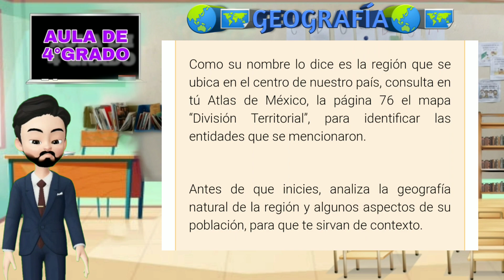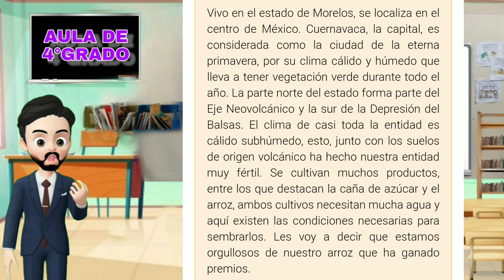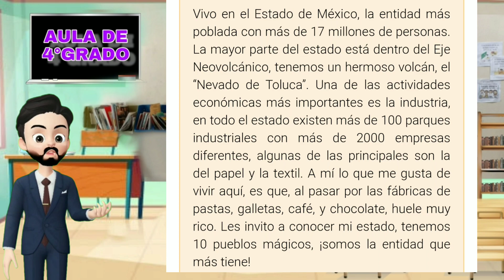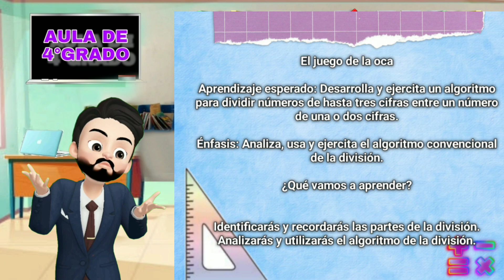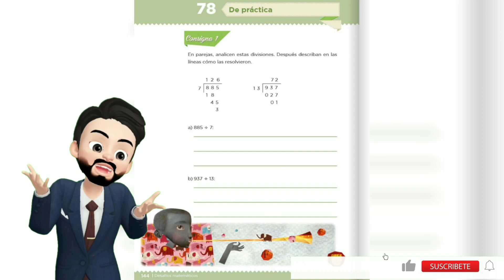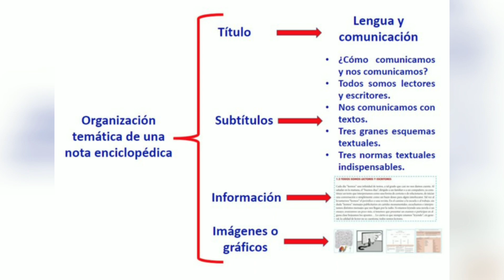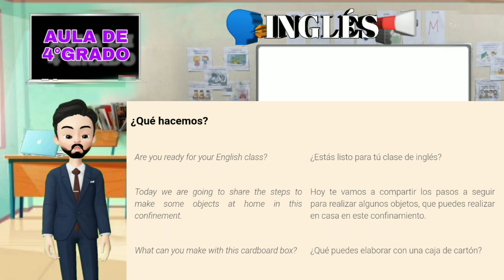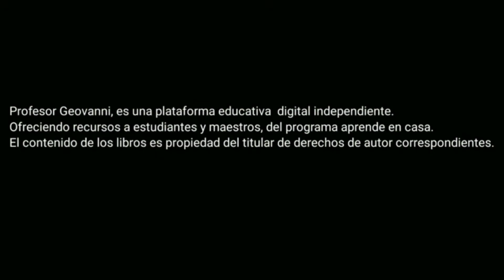APRENDE EN CASA/ RESUMEN 6 DE MAYO/4° GRADO PRIMARIA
APRENDE EN CASA/ RESUMEN  6 DE MAYO/5° GRADO PRIMARIA

¡Bienvenidos y bienvenidas al resumen de hoy! 6 de MAYO de Aprende en casa III, de 5° de primaria.